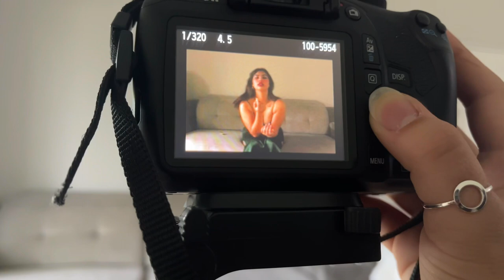Photography project!! || vlog #1